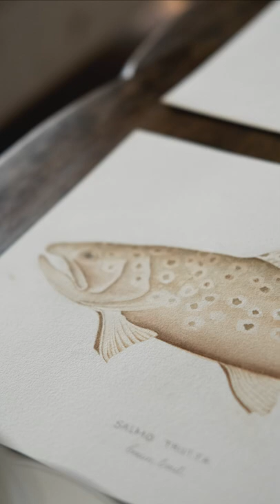Nasturtiums, magnolias and brown trout 🧡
All painted with the same colour palette.